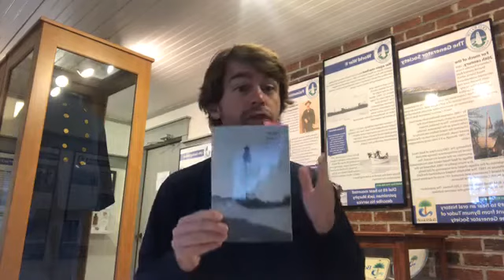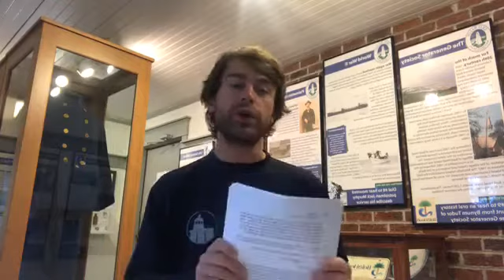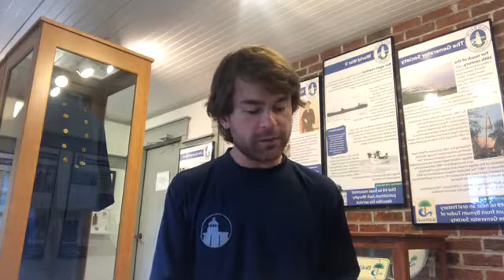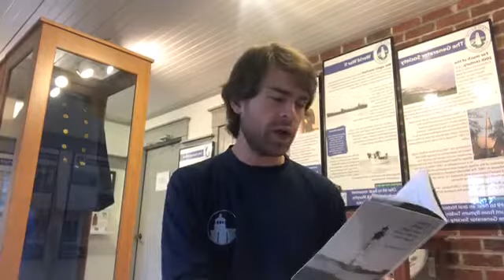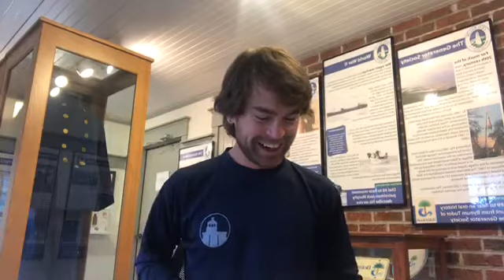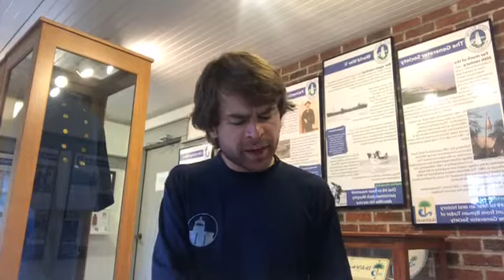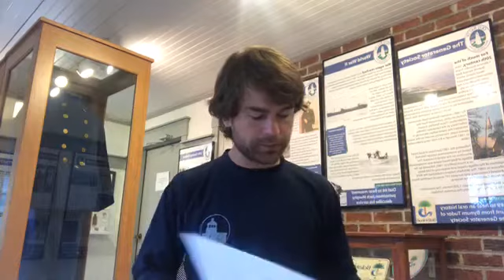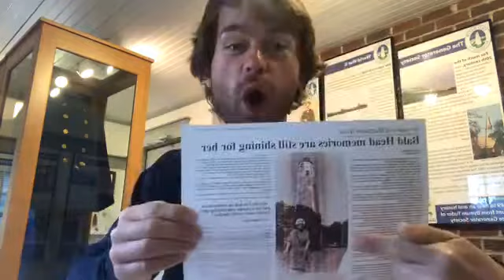Quarantined Collections Exploring Old Baldy's Archives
Volume 4 March 24th